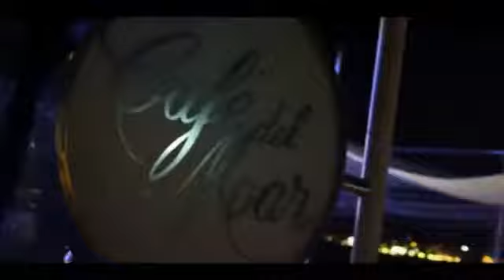The Wanted - Glad You Came.